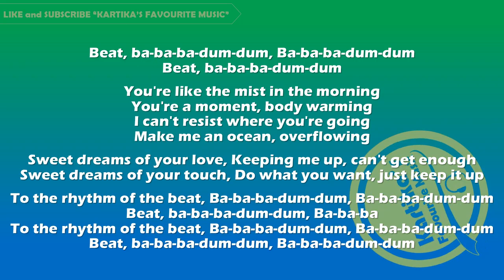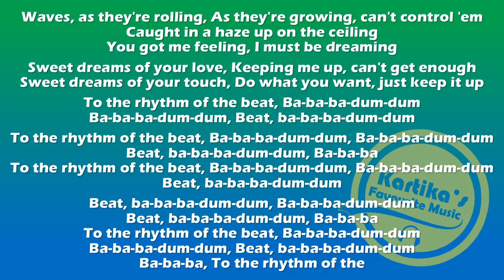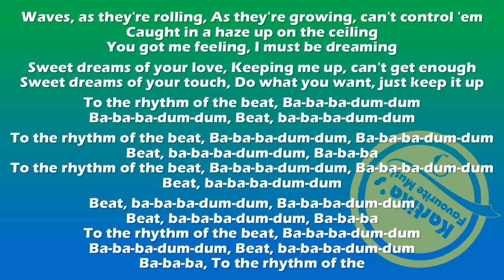Alan Walker & Imanbek - Sweet Dreams (Lyrics)